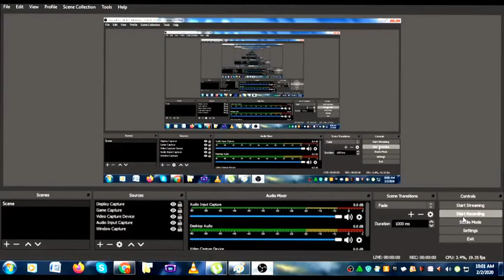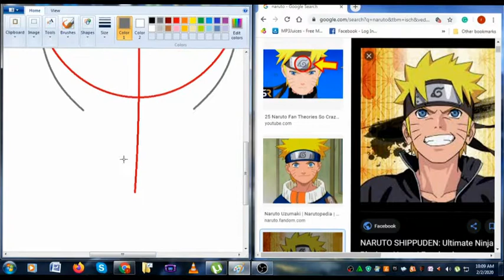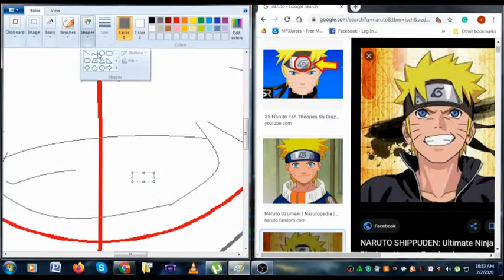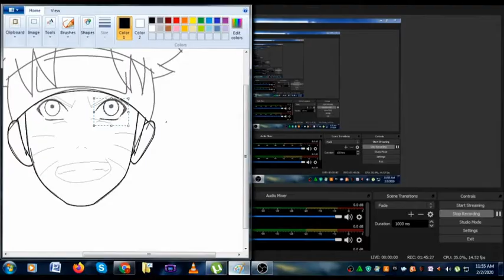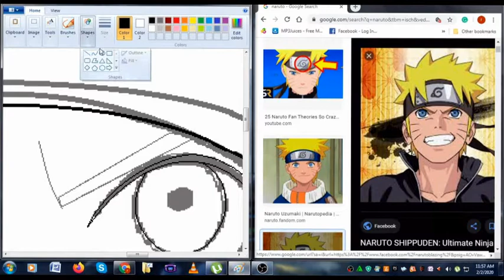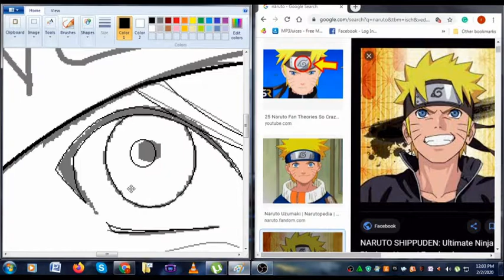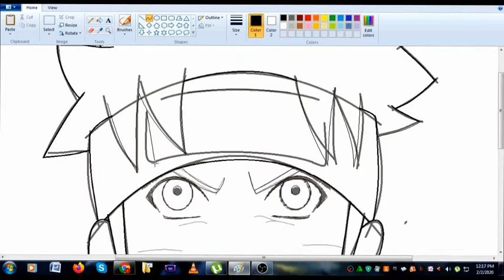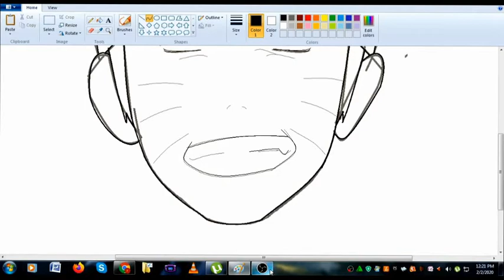drawing naruto using mouse in mspaint(MICROSOFT PAINT)